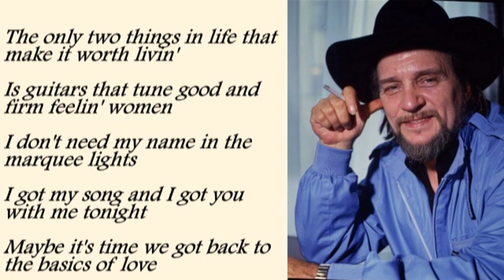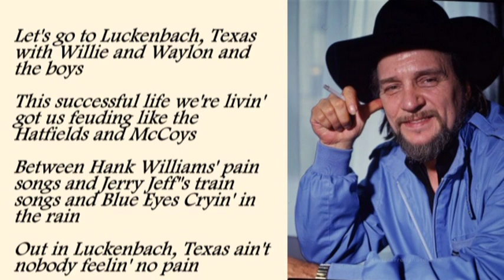Waylon Jennings - Luckenbach Texas with Lyrics